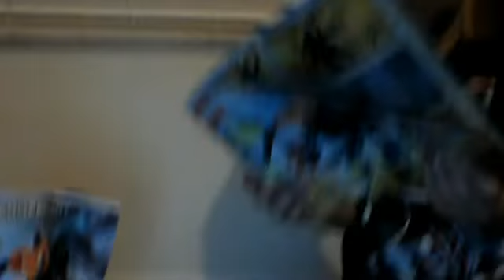Aarons Hero factory review!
Hey everypony somehow Aaron found a way to sneak himself into one of my videos! It must have been Batman he must of shown Aaron how to sneak his way into one of them! Well I'm so making Batman sleep in the garage tonight for sure! But I don't think I have seen the last of Aaron in one of my videos:\